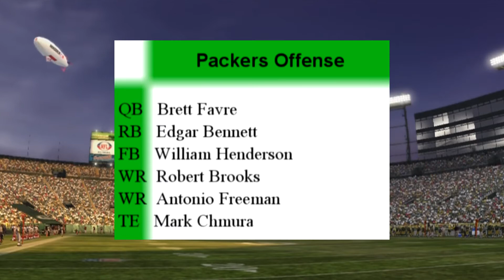1989 San Fransisco 49ers @ 1996 Green Bay Packers (Part 1/3)